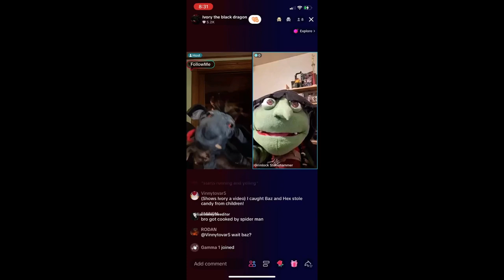I INTERRUPT EVIL SNULLY&LION BUG EXE UTTP THDTC FOR INTERRUPT MY VIDEO!!!!!!!!!!!!!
No Credit to: Evil Snully&Lion Bug EXE UTTP THDTC